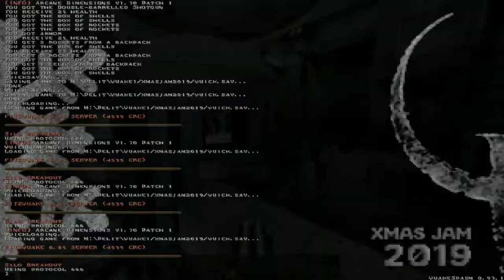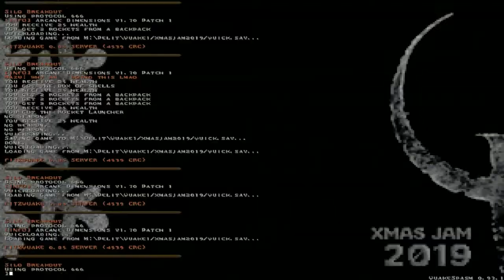Quake - Xmas Jam 2019 - Silo Breakout by Pinchy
Concretely solid map I think. Silo doors opened for puns.

Sourceport: Quakespasm 0.93.1
Map: xj19_pinchy2 (Silo Breakout)
Author: Pinchy
Difficulty: skill 2
Time: 5:57
Kills: 22/23
Secrets: 0/1

Vertical adventure with some dangerously positioned monsters and some really stuck monsters. Fun geo and brushwork. Visuals and theme is really good on this one. Nice job.

I just spent a lot of time doing useless platforming, sorry about that.